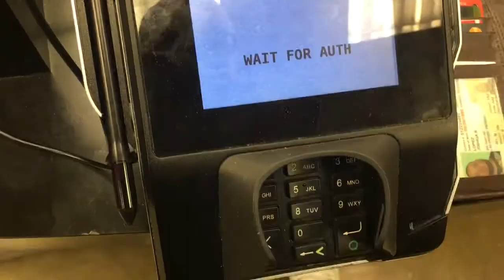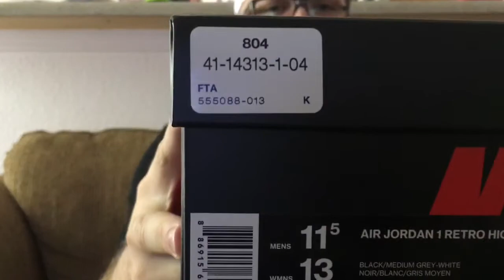Air Jordan Retro 1 “SHADOW” (Review & On Feet)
What’s goin on guys! Welcome back to the channel. I managed to pick up the newest retro one this past weekend so I wanted to share my thoughts. Thank you guys for all the constant love and support!